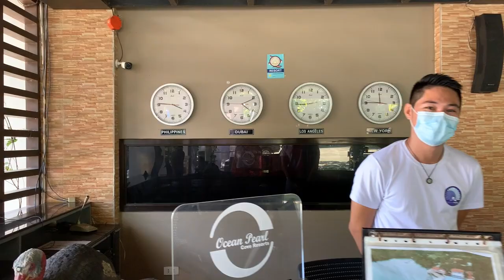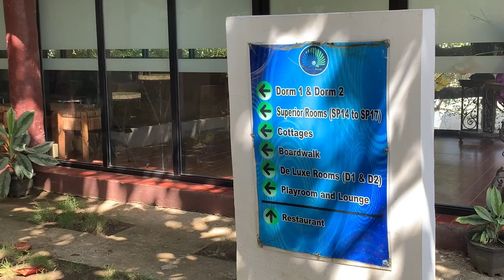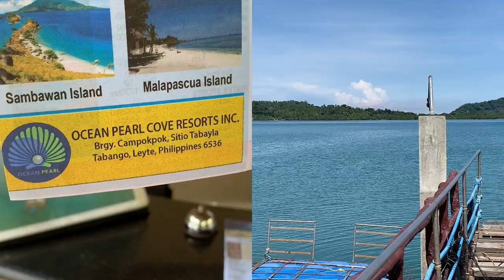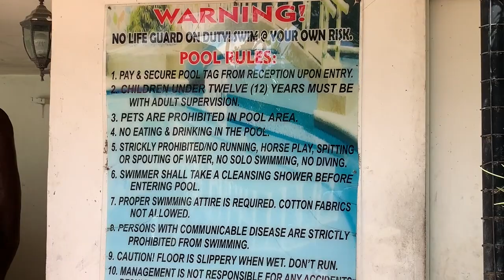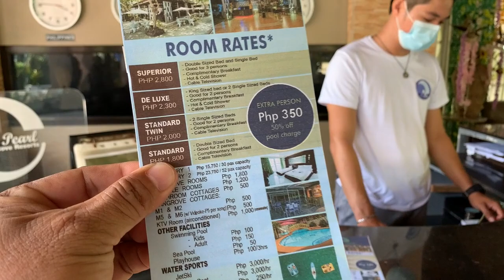Ocean Pearl Cove Resort Inc.: Tabayla, Campokpok, Tabango, Leyte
The Cove Resort of Tabango, Leyte, Philippines located at Tabayla, Campokpok, Tabango, Leyte, Philipines.

It is an ideal place for various water sports and water rides such as, jet ski, speed boats, banana boat, kayaking and other water sports, it caters also an island hoping to neighboring islands like; sambawan, kalanggaman, malapacua and dawahon.

the resort also caters hosting of various events and occasions, such as weddings, birthdays, seminars, team building and among other events..
 Their pizza is a must try, and offers also a tasty and delicious foods in their restaurant..

Come and have a relaxing vacation at Ocean Pearl!